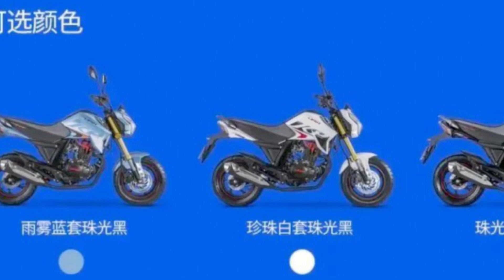Atualização da Lifan Mini KP150, preço de 8.980 yuans. Você compraria?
O vídeo mostra a moto Lifan Mini KP 150, com motor de 150CC um 4 tempos, 1 cilindro, com refrigeração a ar, despertando 11,6 CV a 8000 rpm e 11,4 Nm a 6500 rpm, o peso da moto é 112 Kg, dividido pela potência temos 9,6 Kg/ CV, painel de LCD e luzes em LED/DRL, velocidade máxima 99 Km/h, altura do acento 735 mm, suspensão dianteira invertida e traseira monochoque, rodas de liga vele, freios a discos com CBS, pneu dianteiro 120/70-12 e traseiro 130/70-12